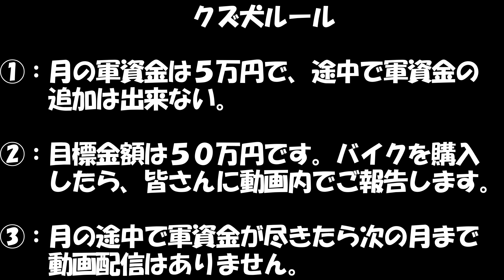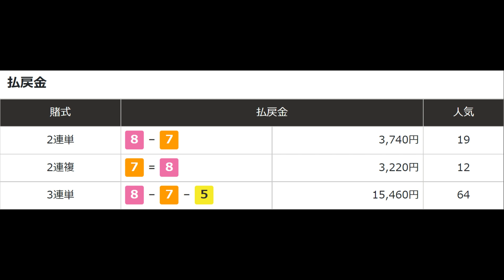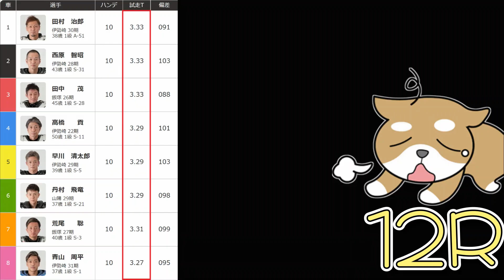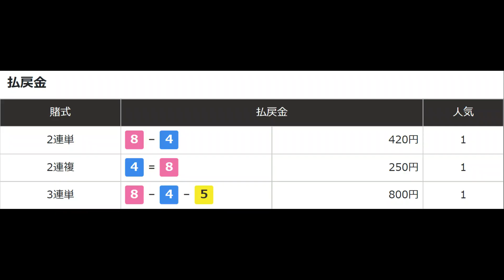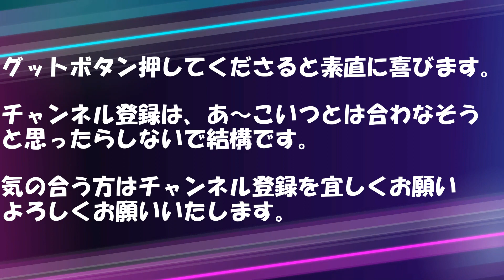＃74 2022/6/20【オートレースでバイクを買おう】☆黒ずきん杯☆ 目指せ三位入賞！ 第三回！ 楽しすぎるこのイベント！！白熱する車検バトルの行方は！？ ※コメント欄なし動画です。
オートレース、ボートレース（レディースのみ）競輪など
公営競技を楽しく穴狙いする、社会的クズが配信するガチンコ公営競技チャンネルです。

第一章から第五章の軍資金を溶かし目標達成できず終幕。
自己紹介　名前　クズ犬ポチ
好きなもの　競艇　オートレース　昼寝　酒

出没地域　関東をメインに日本全国
最高的中配当　オートレースにて２４万車券

☆企業案件ほぼやりません。
お金じゃなくて、やりたい！と思ったものだけ受けさせていただきます。
メッセージ
私とあなたは、同じ人間です。上からものを言ったり、高圧的に来れば
こちらも汚い言葉でお返しします。
同じギャンブルが好きなもの同士、普通に接してください。
顔の見えないあなた様と、口喧嘩をするつもりはありませんので
身分を開示の上、ご連絡ください。
こちらから、ご挨拶させていただきます。

直接コメントを入れたい方は、クズ犬ポチTwitterのＤＭでお願い致します。